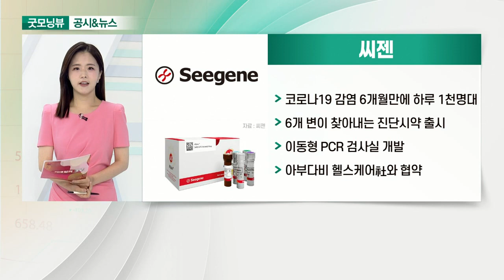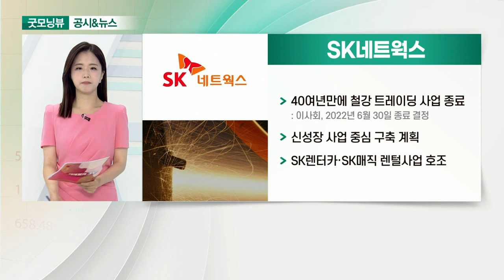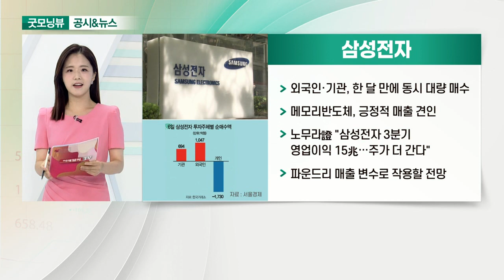씨젠, SK네트웍스, 삼성전자, LG전자_공시&뉴스 (20210707)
- 코로나19 감염 6개월만에 하루 1천명대
- 6개 변이 찾아내는 진단시약 출시
- 이동형 PCR 검사실 개발
- 아부다비 헬스케어社와 협약

- 40여년만에 철강 트레이딩 사업 종료
- 신성장 사업 중심 구축 계획
- SK렌터카·SK매직 렌털사업 호조

- 외국인·기관, 한 달 만에 동시 대량 매수
- 메모리 반도체, 긍정적 매출 견인
- 노무라證 "삼성전자 3분기 영업이익 15兆… 주가 더 간다“
- 파운드리 매출 변수로 작용할 전망

- 차량용 부품사 'LG마그나' 출범
- 2분기 가전 어닝서프라이즈 전망
- 2분기 실적 예상치, 매출 33%·영업이익 126%↑